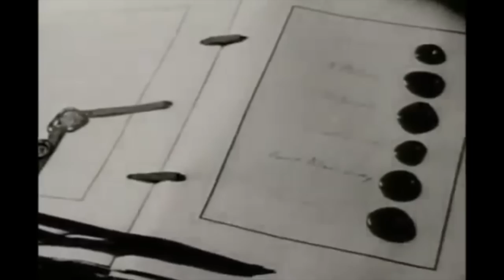Lozan’da İnönü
24 Temmuz vesilesiyle 3 bölümlük “İsmet Paşa” belgeselimizin “Lozan Anlaşması” bölümünü yayınlıyorum bugün.

Yönetmen: Nihat Özcan
Yardımcı Yönetmen: Bülent Özkam
Hazırlayanlar: Can Dündar-Bülent Çaplı,
Kamera: Yusuf Akçura
Yapım Tarihi: 1999